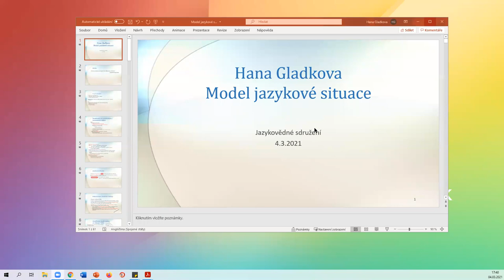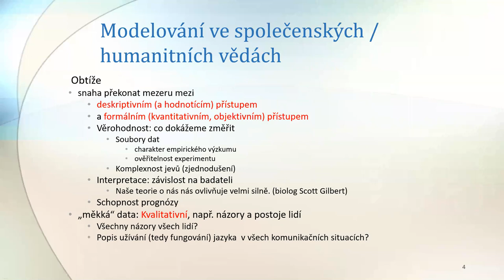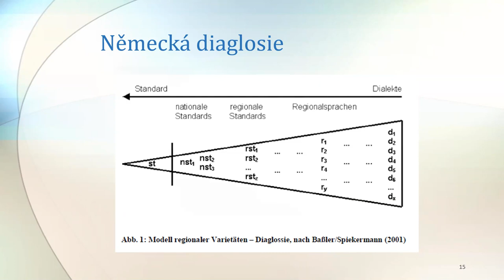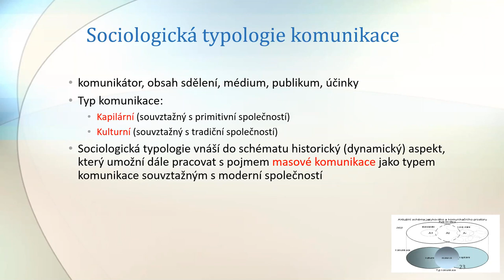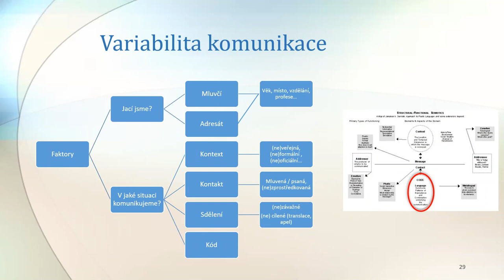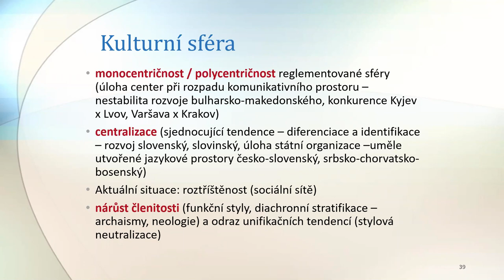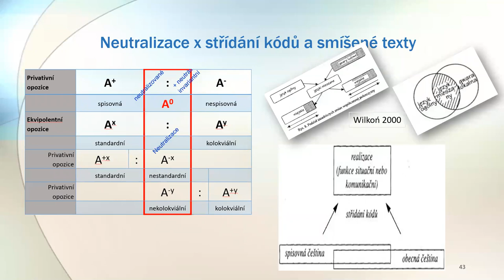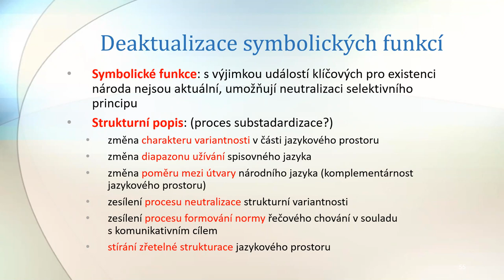Model jazykové situace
prof. PhDr. Hana Gladkova, CSc.
Je modelování k něčemu? A pokud ano, tak k čemu? Tradice modelování je v české lingvistice bohatá, a to zejména v kontextu teorie spisovného jazyka, což pro bohemistiku znamená v kontextu slavistickém. Rozvíjelo
se souběžně s pokusy o typologický popis spisovných jazyků a jejich srovnávání. Rychlé změny v jazykové situaci samotné, rozvoj komunikačního přístupu k jazyku a přesun vědeckého bádání na pole mezioborových disciplín znovu aktualizuje myšlenku vytvořit funkční model jazykové situace jako cestu k lepšímu pochopení toho, co se
v komunikaci mění a proč. Tvoří výborný komplement k módním kvantitativním popisům užívání jazyka. Instrumentarium PLŠ k tomu poskytuje vynikající nástroj.